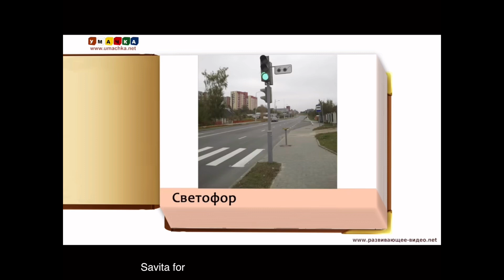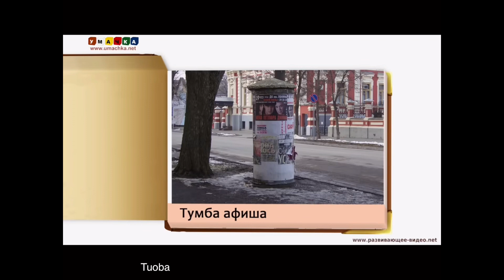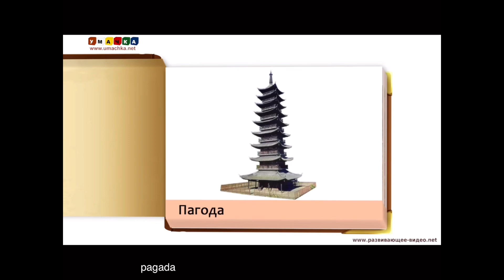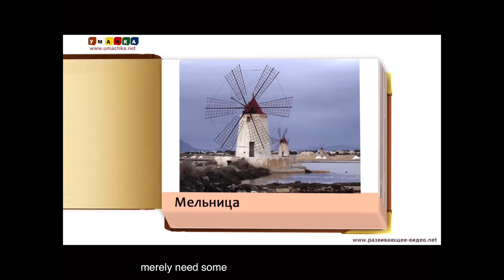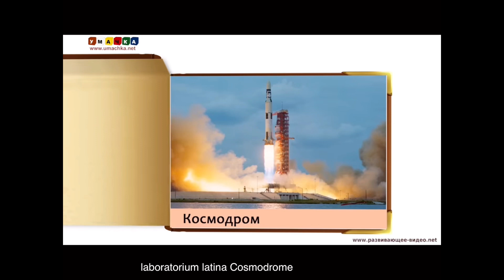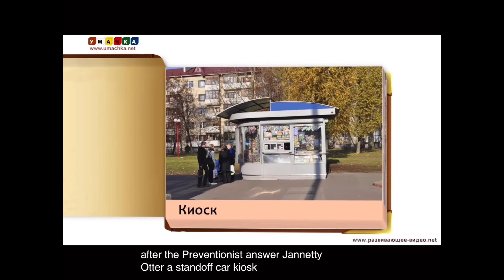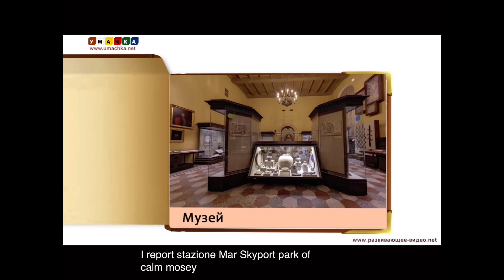1 December 2023.